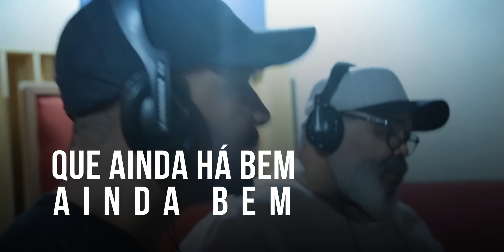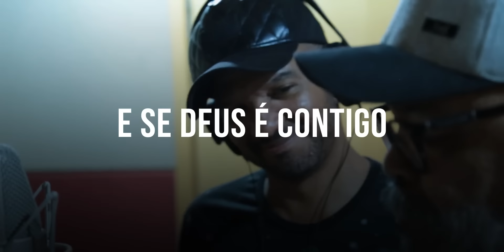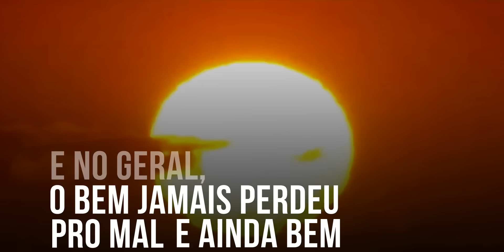Bom Gosto feat. Jorge Aragão - Princípio, Meio e Fim (Lyric Video)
Lyric video oficial da música Princípio, Meio e Fim, do grupo Bom Gosto.